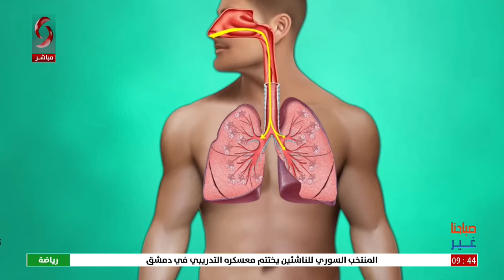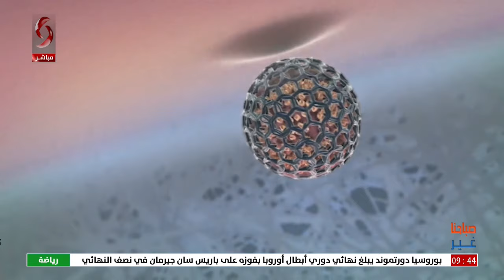صباحنا غير 2024/5/9